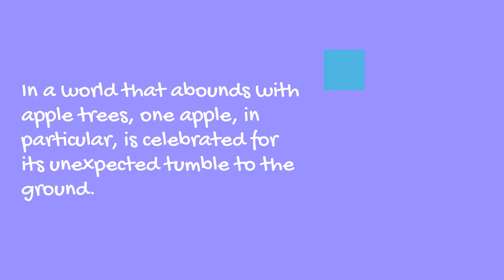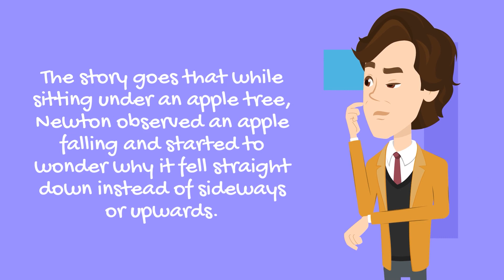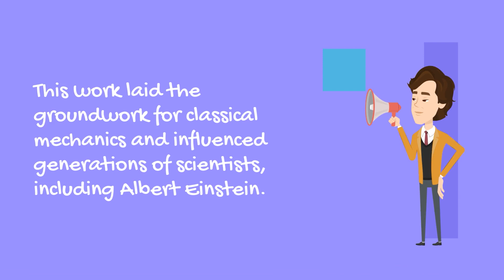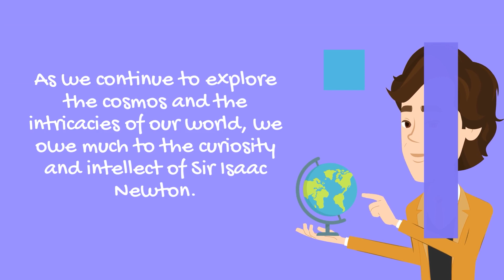Isaac Newton: The Apple, The Gravity, & The Genius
Dive into the fascinating world of Sir Isaac Newton 🍎 as we unravel the secrets behind his groundbreaking discoveries in animation! Witness the moment the apple drops, and let's leap into the laws that changed the universe 🌌 forever. Get ready for a vibrant journey through history and science like you've never seen before! 🌟📜